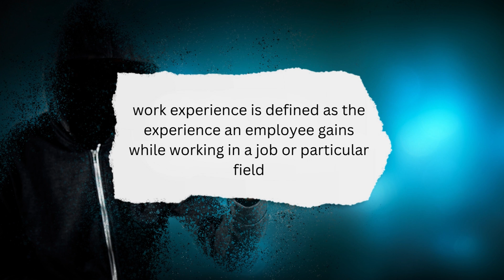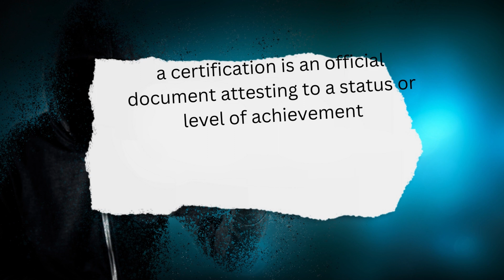Cybersecurity Certifications VS Experience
An age old question, what do you think they value more??